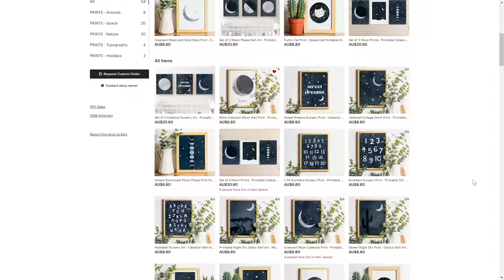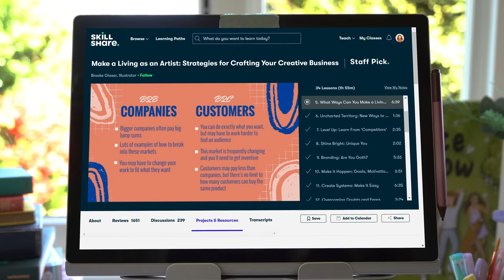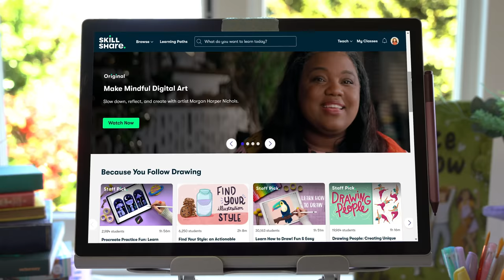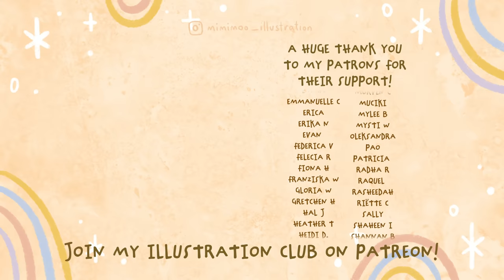Plan Your Dream Art Career With Me! Getting Clarity On Your Goals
Thanks for joining me for this mini planning session for our dream art careers! It's great to get clarity on exactly where you want to end up so that you can choose a path that will lead you there, and hopefully this video can give you a starting point 🥰

Here are some classes that I think are a great place to start on Skillshare:
Make A Living As An Artist by Brooke Glaser
Drawing Is Important by Tom Froese
Overcoming Burn Out by Chrissy Curtin
The Busy Creative by Amandine Thomas
Intro To Procreate by Brooke Glaser
Intro To Digital Painting by Mimi Chao
Become A Greeting Card Designer by Anne Bollman
Roadmap to Getting Your Illustrations on Products by Anne Bollman
Your Roadmap to Surface Design by Bonnie Christine

Cute organic t-shirts, jumpers, totes, stickers and art prints, designed by me!

00:00 Hello!
00:54 Planning our dream careers
04:20 How we might get there
05:04 Classes to help you
07:04 Curated list of handy classes
07:56 What is your art career dream?